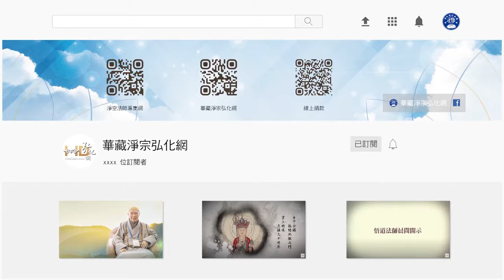法音普薰集（粵語配音） 072「乘願再來」是什麼意思？